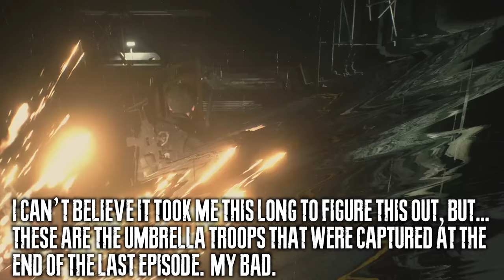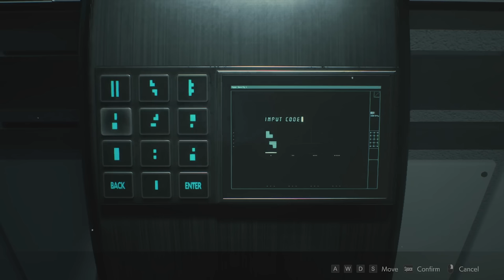Netflix's Resident Evil is Embarrassing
Netflix's Resident Evil is horrific. Atrocious.  Horrendous.  Abysmal.  Abhorrent.  And just plain embarrassing.  The show sucks.

0:00 Intro
1:25 Episode 2
9:44 Episode 3
18:40 Episode 4
29:18 Episode 5
36:57 Conclusion